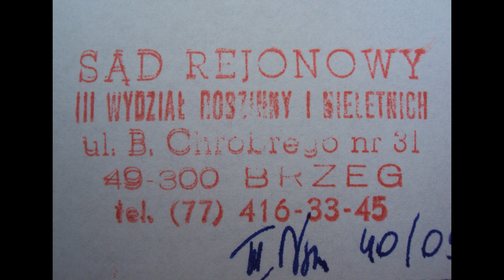pewien niepokój ''Juliette 🍁Tato'' ''A1''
Taka sama krew w Twoich żyłach, taka sama w moich! Jesteś taki jak ja, i z tego jestem dumny moja Curko moja Pragnę Ci powidzeć już dzisiaj. Szczerze i prawdziwie, jak na spowiedzi bez kitu i uczciwie bo Cie kocham!

Każdego dnia, dziękuję Bogu za to, że Cię mam, Każdego dnia, nadajesz memu życiu nowy sens, Z Tobą mogę iść po jego kres Bo bez Ciebie życie traci sens jakikolwiek,Każdego dnia, nadajesz memu życiu nowy sens,
Z Tobą mogę iść po jego kres.